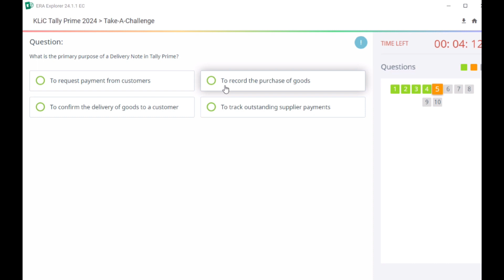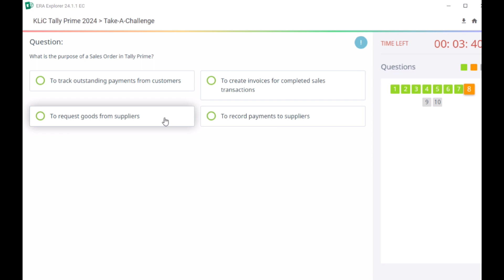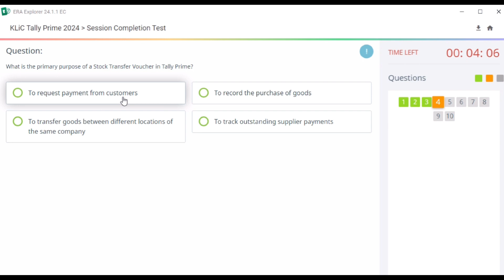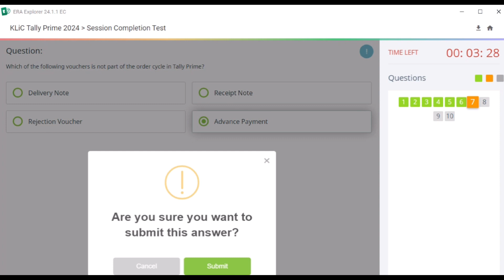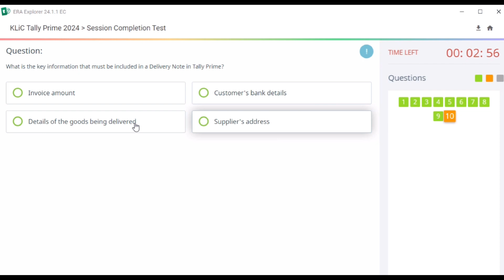KLiC Tally Prime Era Session 27 Question English Era Session 27